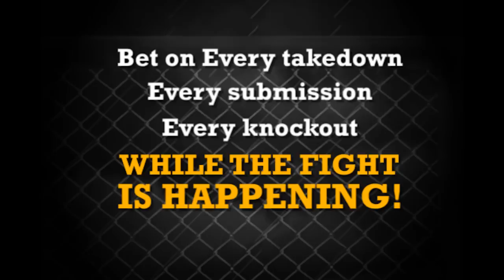"Mile High" Mike Alvarado shadow boxes ahead of bout with Mauricio Herrera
undefeated junior welterweight "Mile high" Mike Alvarado shadow boxes in preperation for his bout with Mauricio Herrera this Saturday, April  14th!